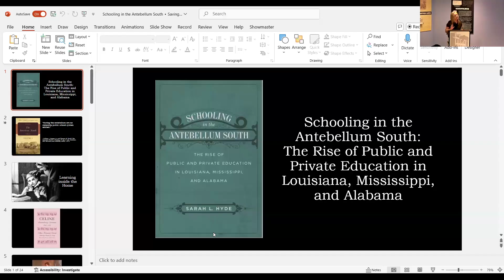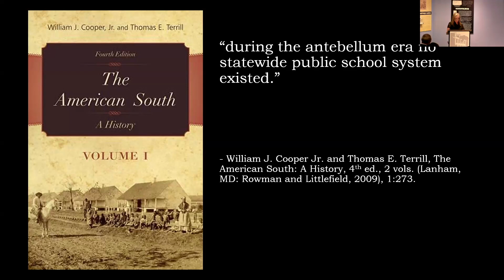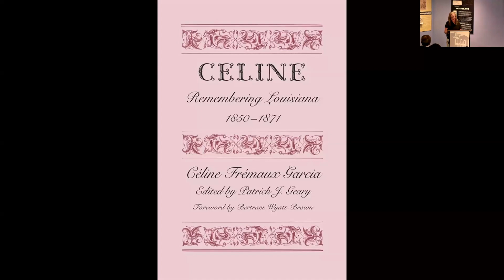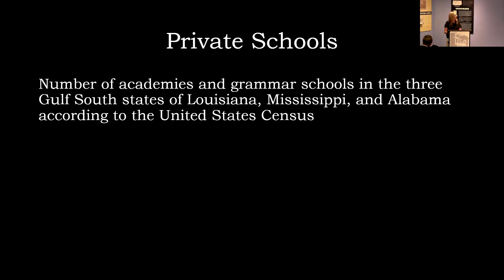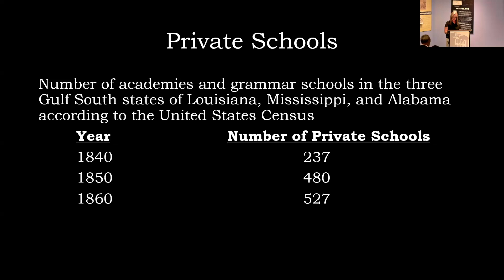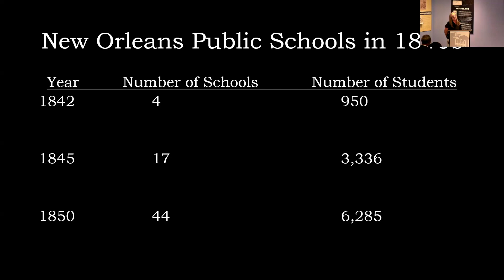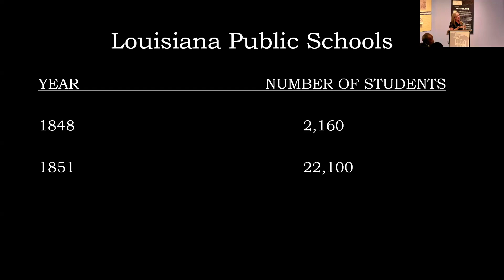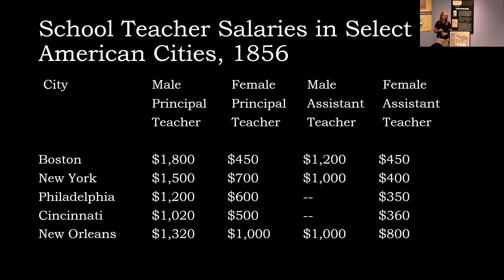Antebellum Education in Louisiana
Dr. Sarah Hyde explores antebellum education in Louisiana as part of a lecture series supported by the Louisiana Endowment for the Humanities.